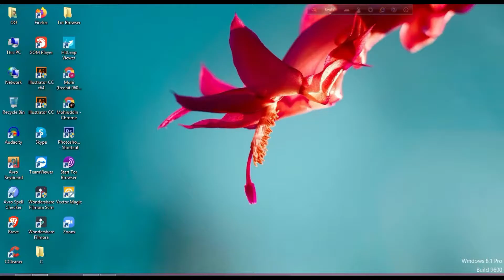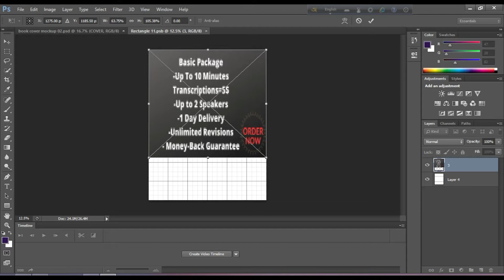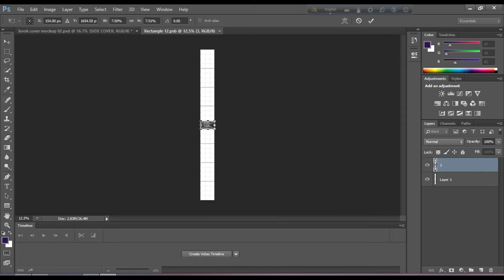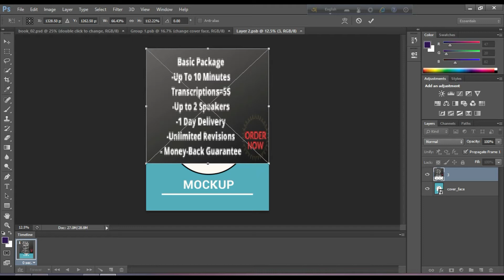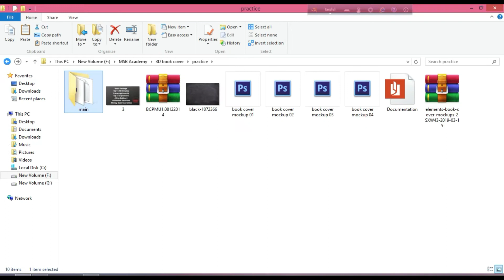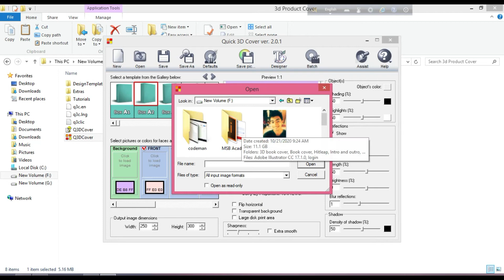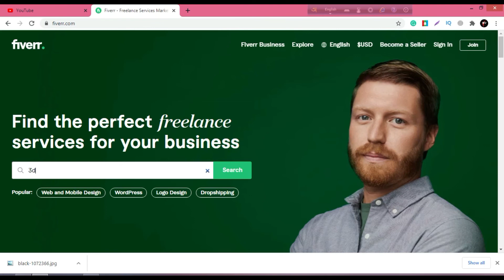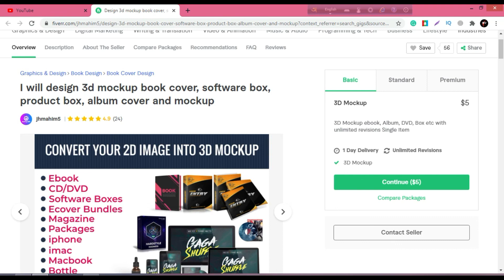Create 3D book cover mockup by 3D product cover and photoshop || 3D product cover bangla tutorial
*প্রফেশনাল মানের ফ্রিল্যান্সিং শিখুন এবং মাসে আয় করুন $2000+